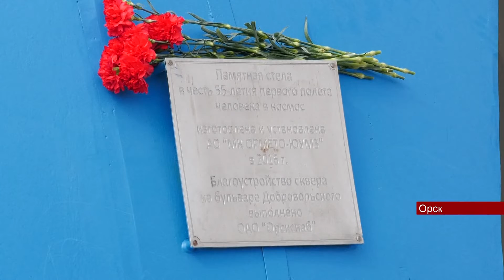30062022 В Орске провели митинг в память о трех космонавтах